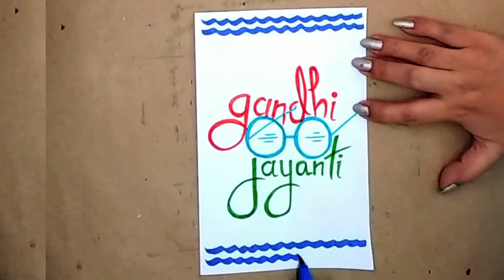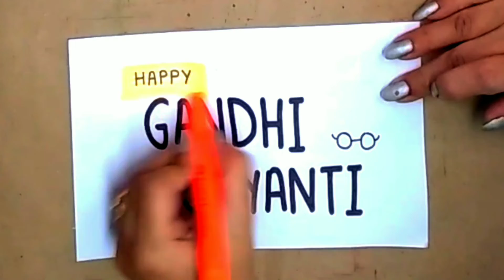Gandhi Jayanti Card Making || Gandhi Jayanti Drawing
Hello Friends..

About this video:
Gandhi Jayanti is celebrated on 2nd October every year to mark the birth anniversary of the most prominent leader of the Indian Independence struggle. Popular for his non-violent movement, the purpose of this day is to honour the iconic leader.

⚫ On 2nd October, we celebrate Gandhi Jayanti every year.
⚫ It's a non-violence day in India. Mahatma Gandhi gave the idea of non violence and peace.
⚫ We celebrated this day as a national celebration in India.
⚫ It's one of the officially declared holidays in India.
⚫ People all over the world pay tribute to Mahatma Gandhi on that day and praise his teachings.
⚫ Different schools and colleges conduct various programs in the memory of Gandhi.
⚫ We pay tribute to Mahatma Gandhi in his memorial at Rajpath, Delhi.
⚫ "Raghupati Raghav Rajaram" which is the favourite bhajan of Gandhi, makes us feel his divine   power.
⚫ Children play role playing on Mahatma Gandhi.
⚫ Gandhi jayanti is a patriotic day, we should always maintain the legacy of this day.

So today I am going to draw very easy Gandhi jayanti card.

This lesson will provide you great ideas, using step by step tutorial so that you can easily learn how to draw Gandhi jayanti card step by step in simple or easy way. Have fun as you sketch along with Art Club. 😄

I am sure that you guys are going to love and enjoy this day Gandhi jayanti card making.

Keep WATCHING...
Keep LOVING...

Musician: @iksonmusic